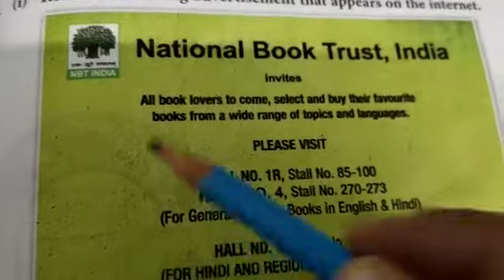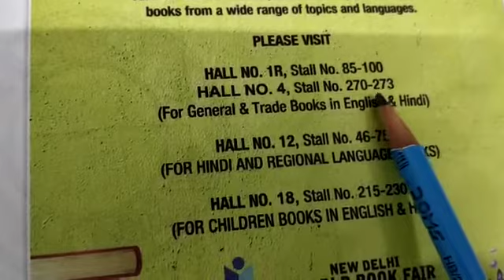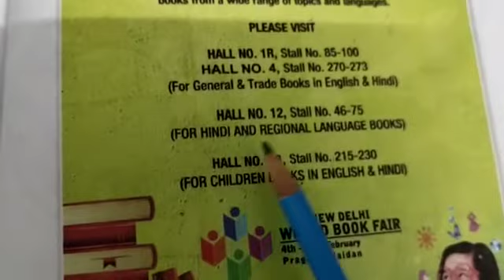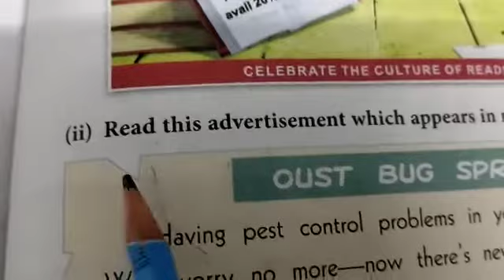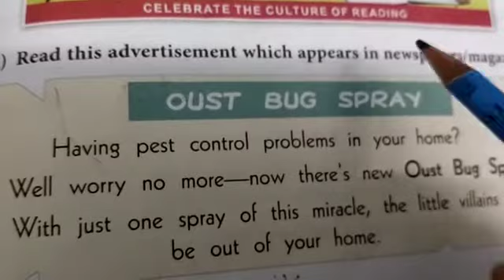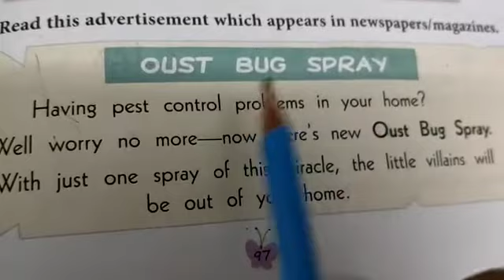DAV nahan, class 5 . English reader, unit 4 ( B), poem , l've got e-mail. ( part 5)